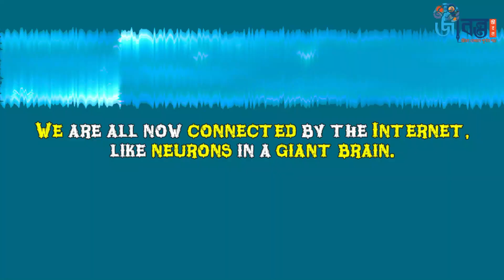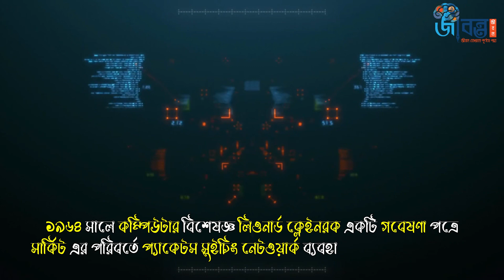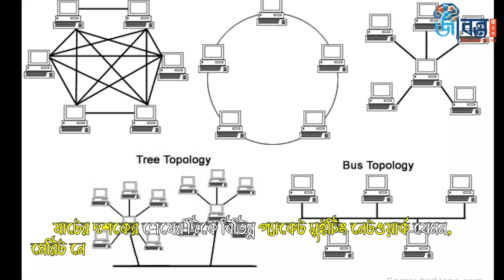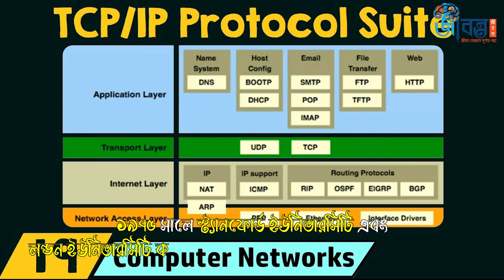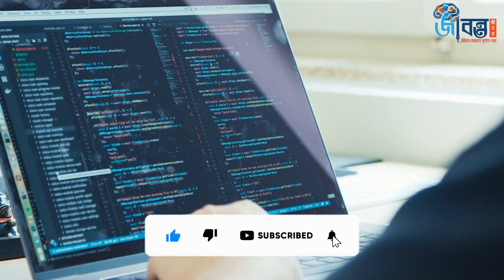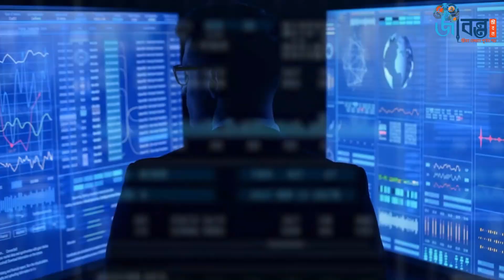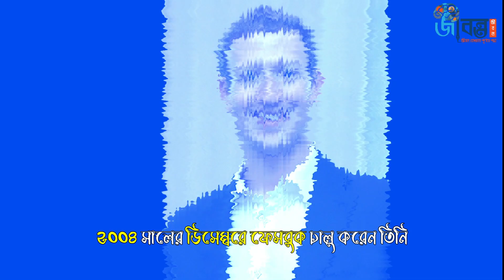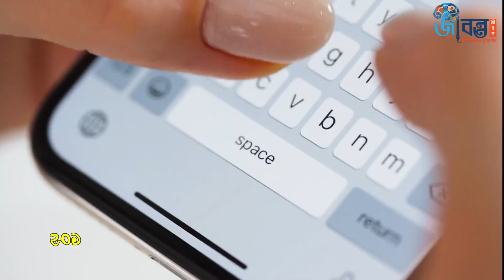ইন্টারনেট আবিষ্কারের ইতিহাস | History of Internet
বিজ্ঞানের অন্যতম বিষ্ময়কর একটি আবিষ্কার হলো ইন্টারনেট। মানব সভ্যতা বিকাশে যার ভূমিকা অনেক বেশি। স্টিফেন হকিং ইন্টারনেট সম্পর্কে বলে গেছেন -
 “We are all now connected by the Internet, like neurons in a giant brain.”
ইন্টারনেট ছাড়া এক মুহূর্তও চলতে পারি না আমরা বর্তমানে। আমাদের জীবনের অবিচ্ছেদ্য অংশ হয়ে দাড়িয়েছে ইন্টারনেট। সারা বিশ্বে প্রায় ৪.৫৭ বিলিয়ন মানুষ ইন্টারনেট ব্যবহার কর। যা পুরো পৃথিবীর শতকরা ৫৯ শতাংশ। ইন্টারনেট এমনই একটি সংযোগ ব্যবস্থা যার মাধ্যমে আক্ষরিক অর্থেই সারা বিশ্ব চলে এসেছে মানুষের হাতের মুঠোয়। মানুষ উন্নীত হয়েছে এমন এক স্তরে যেখানে সারা বিশ্বের সকল ইন্টারনেট ব্যবহারকারী একটি সমাজে পরিণত হয়েছে। তথ্য ও যোগাযোগ প্রযুক্তির ক্ষেত্রে এক নতুন দ্বার উন্মোচন হয়েছে ইন্টারনেটের মাধ্যমে। এই বিষ্ময়কর আবিষ্কারের মাধ্যমে মানুষ সময় ও দুরত্বকে কমিয়ে এনেছে।

About Jibonto Jibon:
In today's age of information technology, every human being needs to have a full knowledge of the main branches of knowledge. But it is not possible institutionally. Many of us have not read upto the Honors. Again, those who have done Honors in different subjects have acquired special knowledge in a particular subject. It may not be possible for one,  who had studied law,to acquire formal knowledge of philosophy, health, history, religion, science, economics, politics, etc. Maybe many are trying to find out personally. But it is also difficult to collect books on so many subjects.
That’s why, we are trying to bring the necessary knowledge of the major branches of knowledge on a platform which will be useful to all.